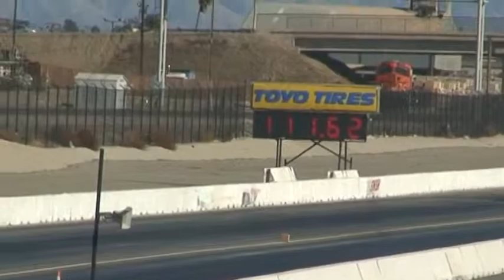FONTANA SPEED WAY DFR HONDA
DFR CIVIC @ CA SPEED WAY. good run but i fucked up on 3 g..r .its all good next time u see me doing low 10s